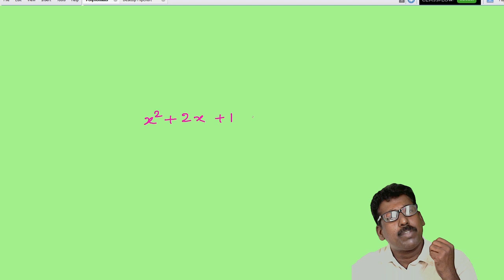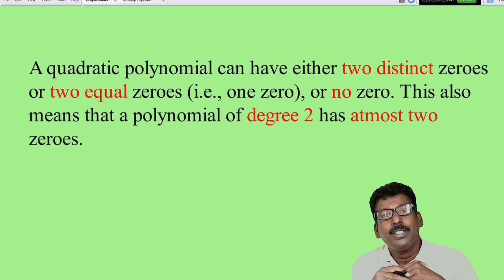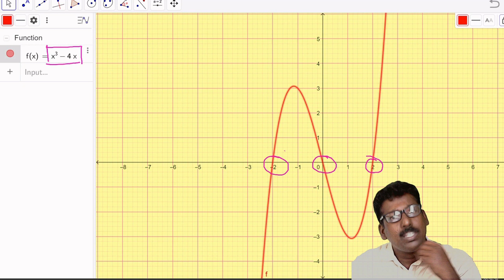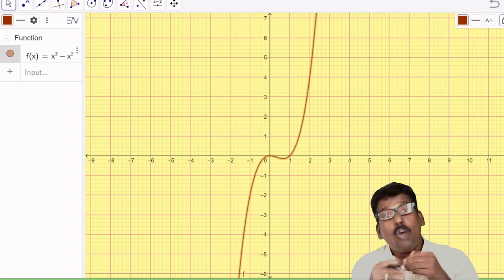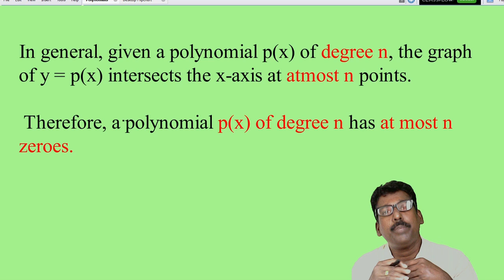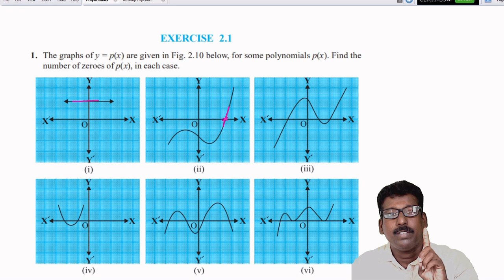Geometrical Meaning of the Zeroes,Class 10 Class No 2 POLYNOMIALS emthas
Exercise 2.1
emaths by Raghavan